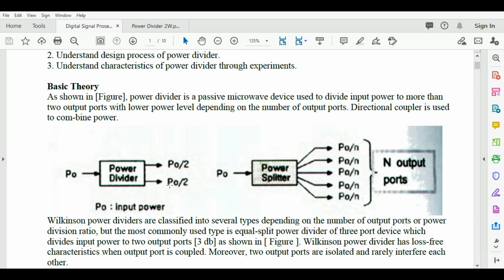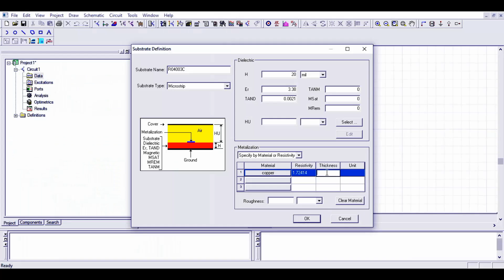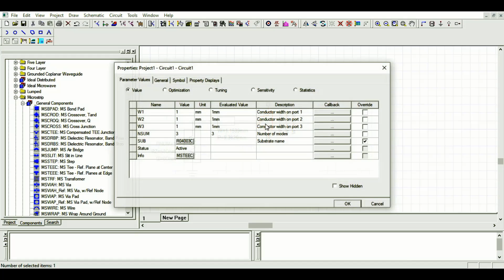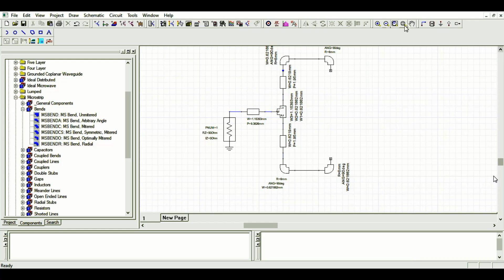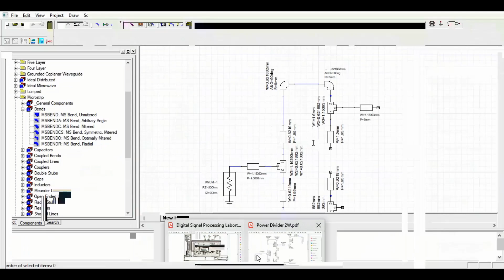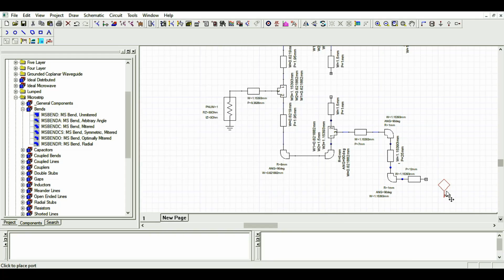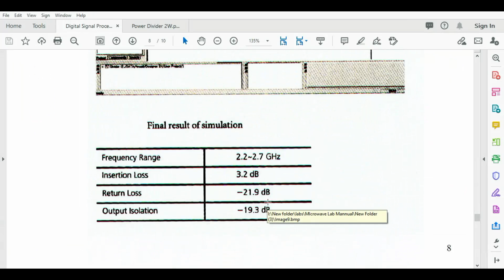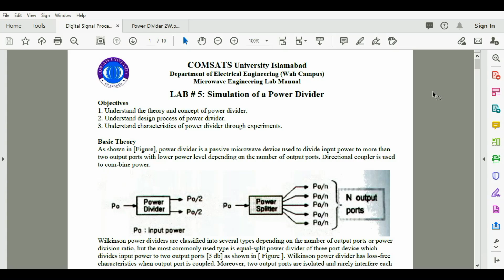EEE-362 Microwave Engineering , LAB 06: 2W Power Divider Design in ADS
power divider is a passive microwave device used to divide input power to more than two output ports with lower power level depending on the number of output ports. Directional coupler is used to combine power. Wilkinson power dividers are classified into several types depending on the number of output ports or power division ratio, but the most commonly used type is equal-split power divider of three port device which divides input power to two output ports [3 db]. You can find the complete manual at